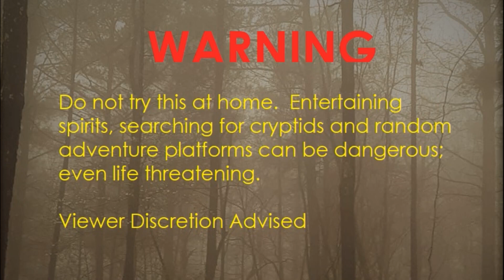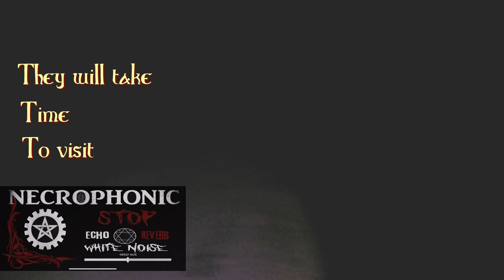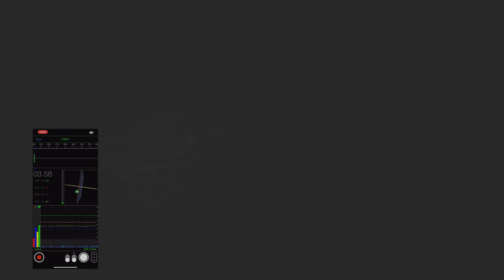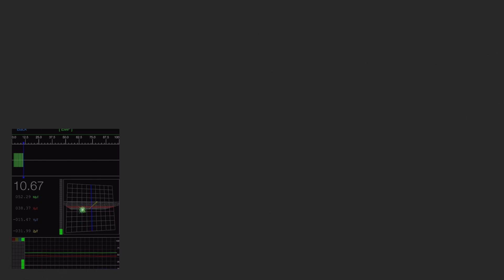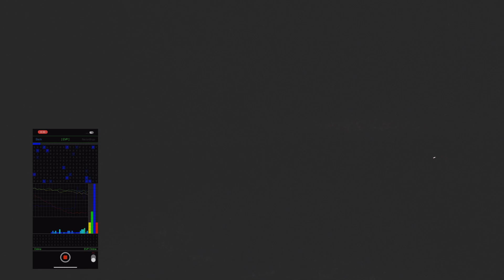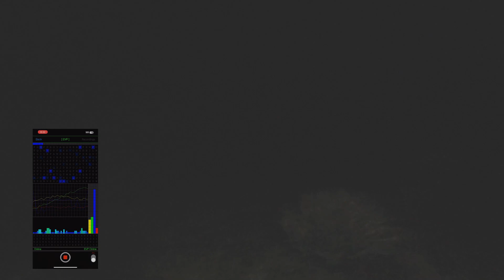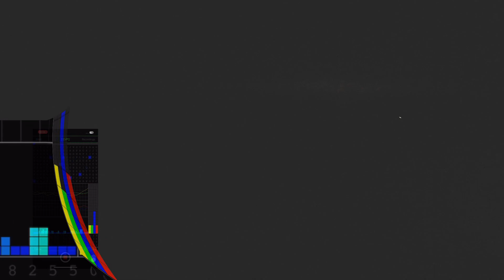Joshua tree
We visit the Joshua Tree National Park in California. Was it a skinwalker or Yuccaman, you be the judge.